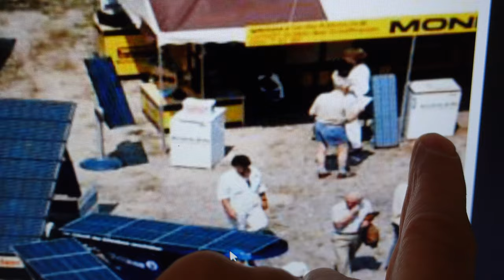Tour de Sol Solarfahrzeuge Elektromobilität E Auto Solarkühlbox Solarkühlschrank Kompressorkühlbox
WEMO war dabei 1986, der sieger Romeo Gridelli von Stein am Rhein war Mitarbeiter der WEMO - Geräte AG

► KATALOGE:
Boot und Caravan Kühlgeräte 12 Volt  24 Volt